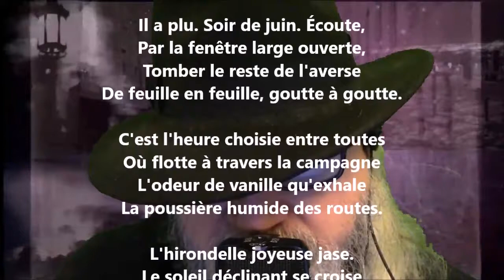Il a plu - Charles Guérin lu par Yvon Jean